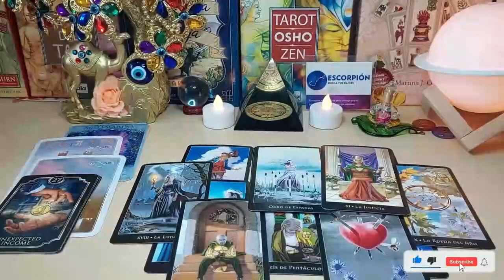CAPRICORN 🚨YOU NEED TO HEAR👂🏻 THIS, BECAUSE IT'LL HAPPEN TOMORROW!🤩 APRIL 2024 TAROT LOVE READING